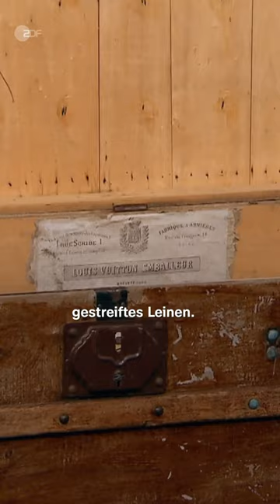Extremer Wertverlust von Louis Vuitton Koffer. 😱 | Bares für Rares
Auf dem Dachboden fand diese Verkäuferin einen kostbaren Reisekoffer von Louis Vuitton. Beim Reinigen der Truhe entfernte sie muffige Leinen aus dem Inneren – ein No-Go bei Raritäten. Anstatt 16.000 Euro ist dieser Koffer laut Experte Colmar nur noch 2.900–3.100 Euro wert. Hätte, hätte, Fahrradkette …